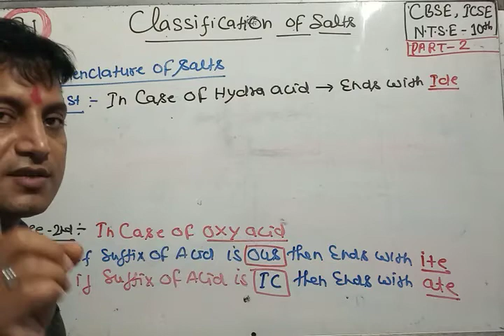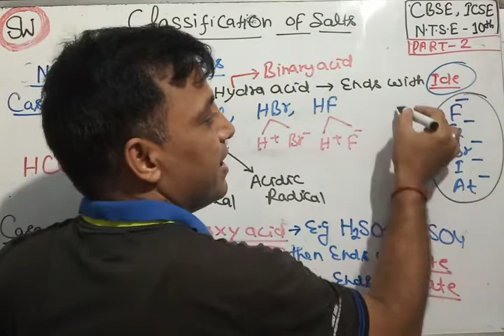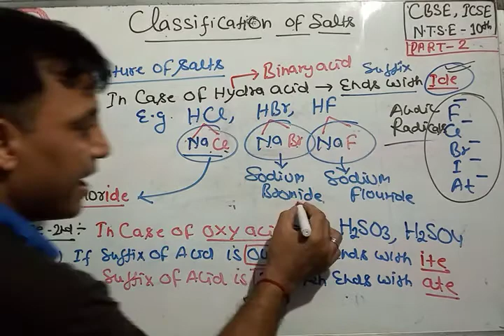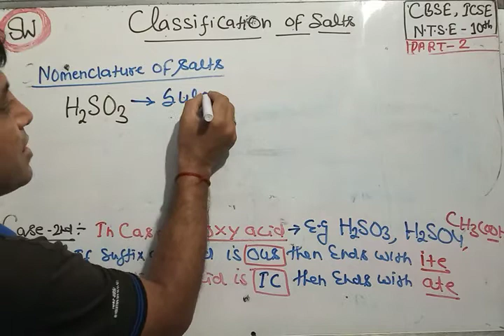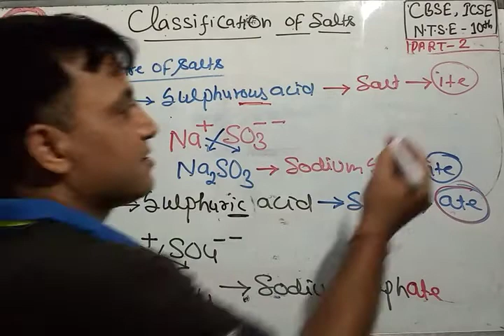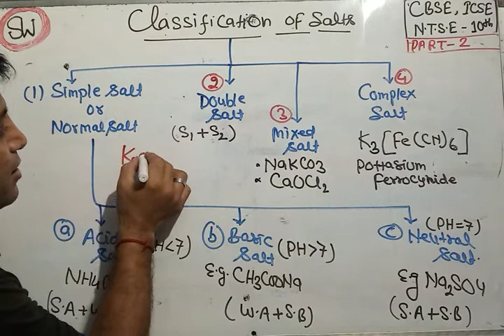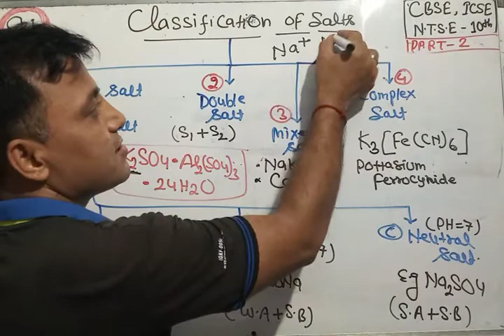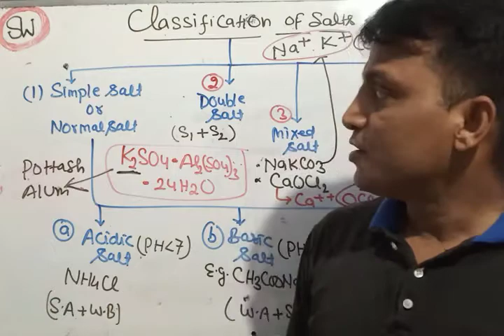CLASSIFICATION OF SALTS. PART:-2 CBSE, ICSE & NTSE.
Super trick of classification of salts.